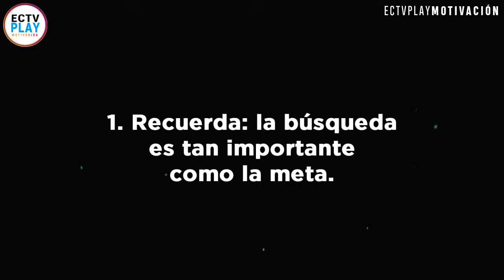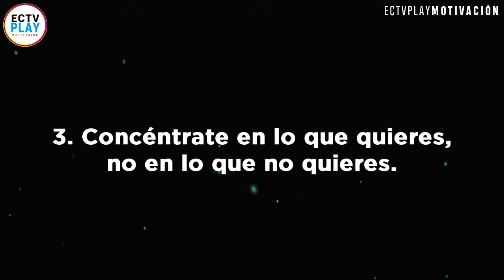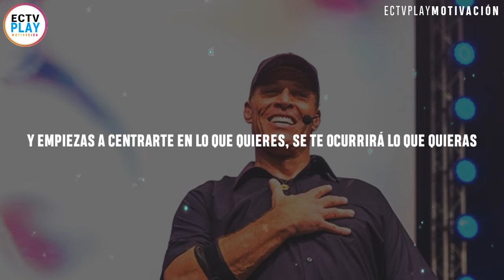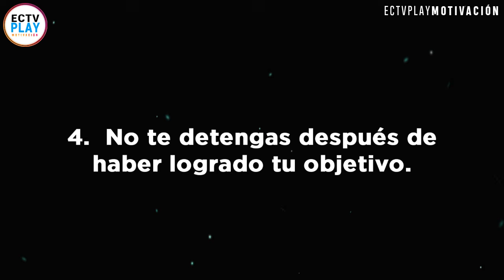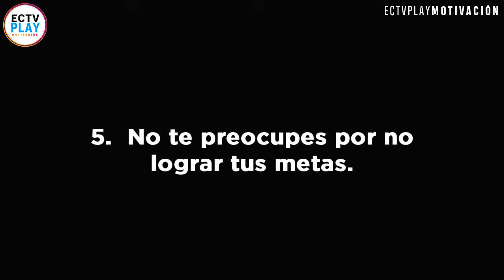Cómo Fijar METAS EFICAZMENTE - Tony Robbins en Español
ESTABLECE Y LOGRA TUS OBJETIVOS EN 2019 Y MÁS ALLÁ CON ESTAS ESTRATEGIAS DE TONY ROBBINS

Tony Robbins- I AM NOT YOUR GURU - Official Trailer [HD] - Netflix
Tony Robbins - Victory is Near

AUDIO:
Composed/Produced By Whitesand (Martynas Lau)
Year: 2018
Title: Luna